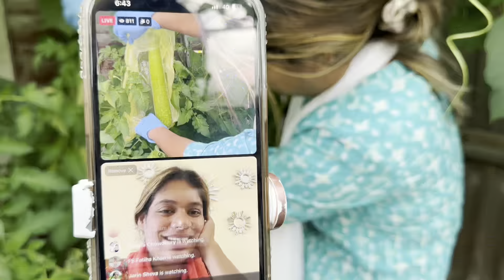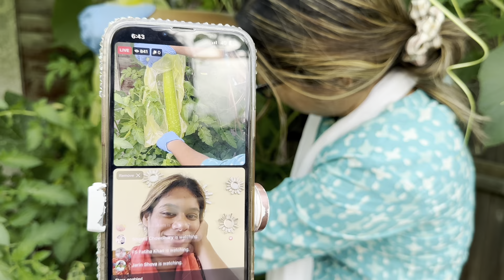বাগান থেকে সবজি উঠিয়ে বাগানেই রান্না করে নিলাম পাঁচমিশালী সবজি দিয়ে শুঁটকি ॥